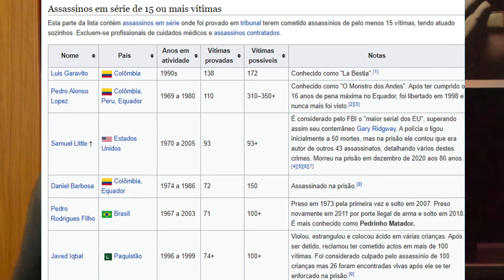É MESMO ESSE TAL DE LÁZARO?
FALA, SUA LOUCA/SEU LOUCO! BELEZA?

Nesse vídeo psicopata o Prof. André comenta sobre quem seria o maior serial killer da história do Brasil. Apesar das diversas possibilidades de avaliação quanto ao tema, acompanhe uma lista dos considerados cinco maiores assassinos confessos do nosso país, segundo o livro Arquivos Serial Killers - Made in Brasil de Ilana Casoy

Bora conhecer quem são esses psicopatas tupiniquins?

Bora...

Livro Arquivos Serial Killers - Made in Brasil na Amazon